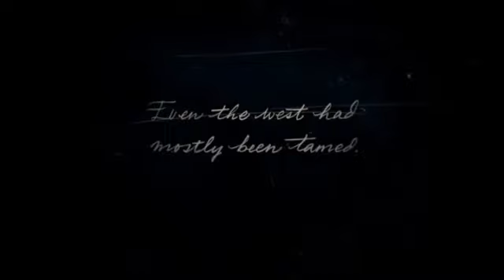Red Dead Redemption 2 - Gameplay Walkthrough Part 1 -w/ RedBounty!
The world of Red Dead Redemption 2 spans five ficticious states of the United States. The states of New Hanover, Ambarino and Lemoyne are new to the series, and are located to the immediate north and east of Red Dead Redemption's world. The states of New Austin and West Elizabeth return from Red Dead Redemption.[b] West Elizabeth has also been expanded to include new regions. The states are centred on the San Luis and Lannahechee Rivers and the shores of Flat Iron Lake. Ambarino is a mountain wilderness, with the largest settlement being an Indian reservation; New Hanover is a wide valley that has become a hub of industry; and Lemoyne is made up of bayous and plantations and is home to the former French colony of Saint Denis. West Elizabeth consists of wide plains dense forests and the modern town of Blackwater, while New Austin is an arid region centred on the frontier town of Armadillo.

The player takes on the role of Arthur Morgan, a lieutenant in the Van der Linde gang. Among the returning characters from Red Dead Redemption are John Marston, the protagonist from the previous game; antagonists Dutch Van der Linde, Bill Williamson and Javier Escuella, who, along with Marston, are Morgan's allies; Abigail, Marston's partner and Jack, Marston's and Abigail's son